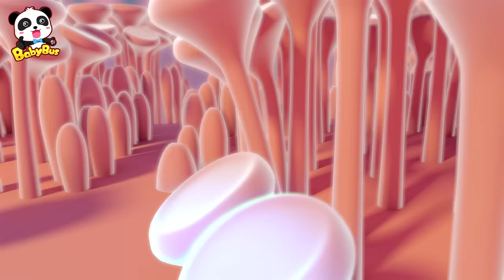Run！Super Panda Kiki | Super Panda Rescue Team 4 | Kids Cartoon | Babies Videos | BabyBus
BabyBus helps children to:
★ Think Independently
★ Build Self-Confidence
★ Respect Others
★ Explore the World